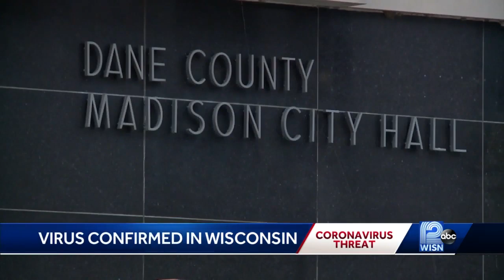Confirmed case of Coronavirus in Dane County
Health officials would not say the airports the patient traveled through to get to Madison.